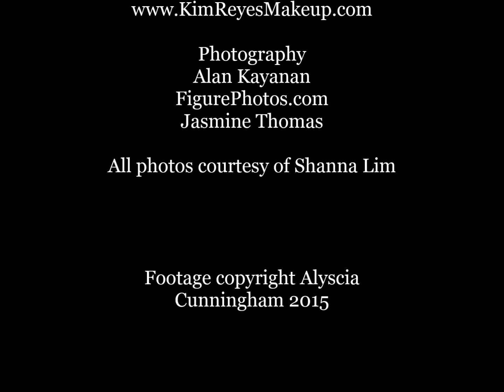I Am More Than My Hair - Shanna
I Am More Than My Hair: Bald and Beautiful Me is a Social-Change Photography and documentary project. Through the imagery and video footage I am creating awareness and promoting the beauty of bald girls and women who have lost their hair due to medical conditions as well as those who've cut their hair in support of a loved one.

Shanna Lim tells her story behind shaving her hair after her father loss his life to cancer.